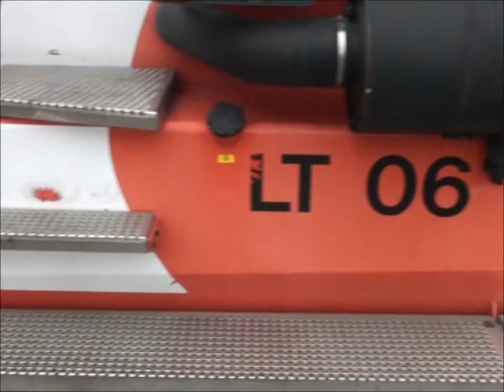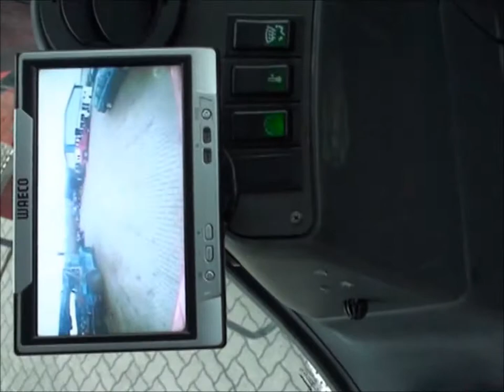D3244 = 41.000 kg CVS-Ferrari from 1996